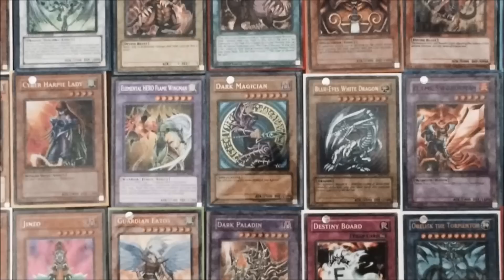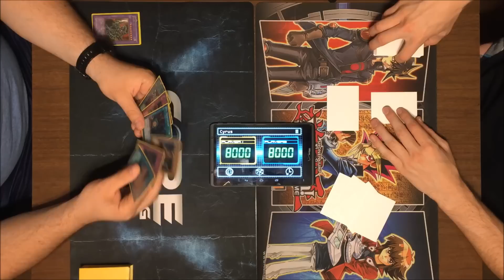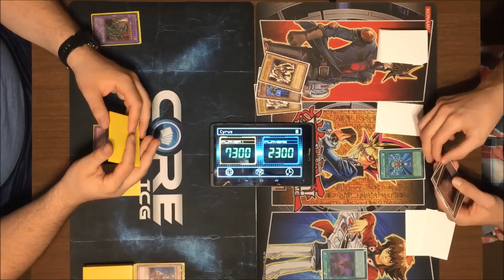Bakura (Battle City) VS Yugi (Battle City) Character Deck Duel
See our updated Bakura deck take on Yugi's Battle City deck in this Bakura VS Yugi Character Deck Duel!